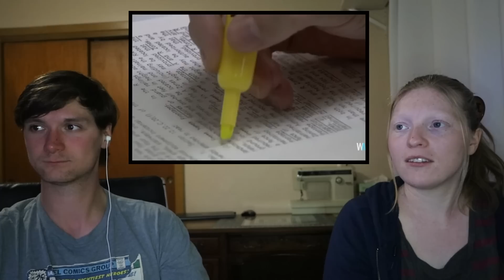Americans React to - Top 10 Things America Stole from Britain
In this video, we check out the Top 10 Things that the USA stole and claimed as their own from Great Britain. Some of these were shocking and would never have guessed!
Did any of these surprise you? What are some other ones?

00:00 - Intro
01:22 - Reaction
12:25 - outro